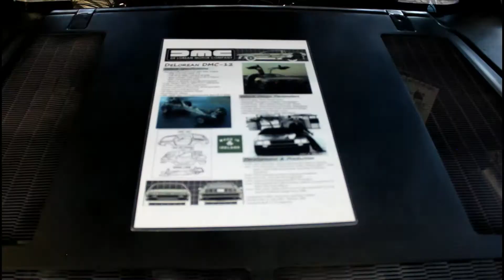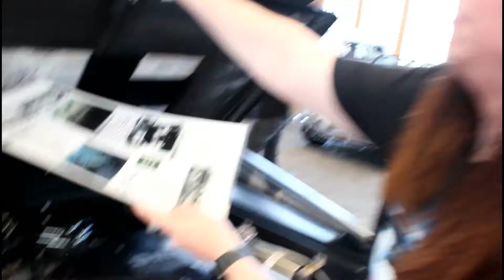booboys outdoors adventure - i travel back in time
local car show at the transportation museum in spencer nc